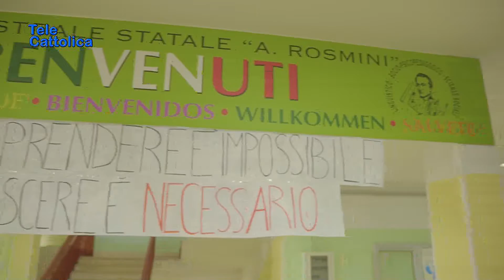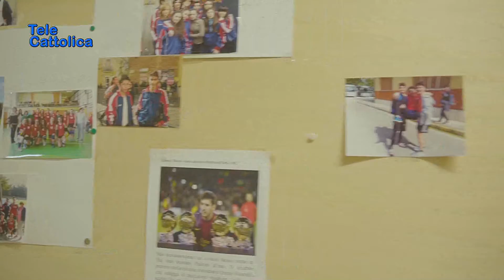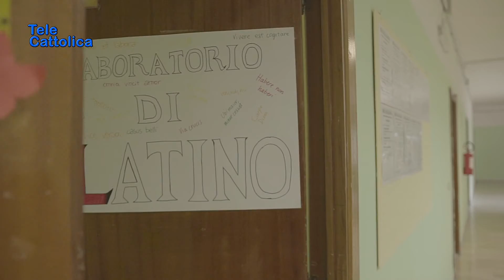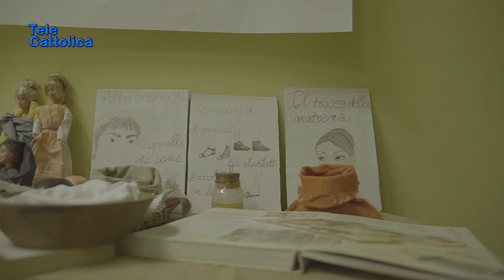Speciale Open Day Rosmini - Telecattolica